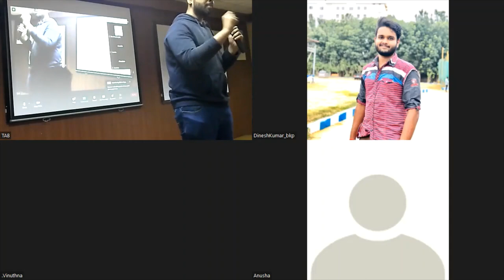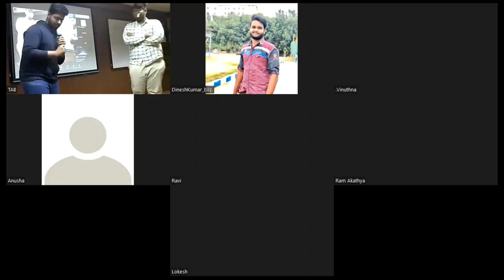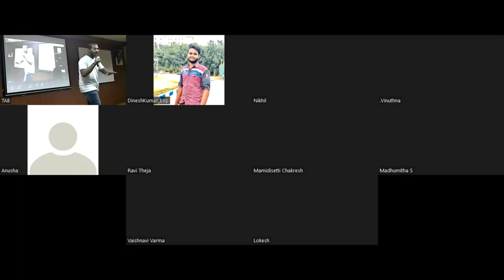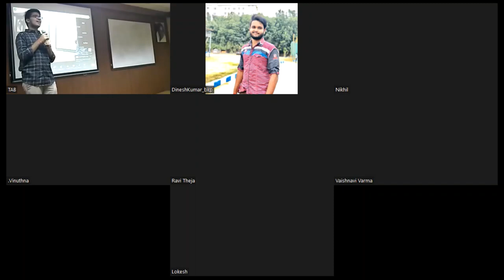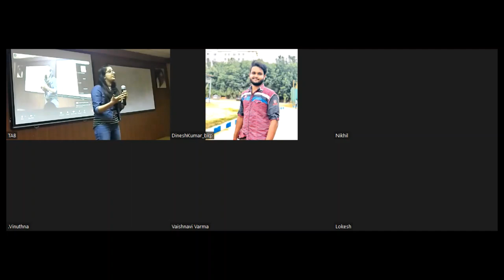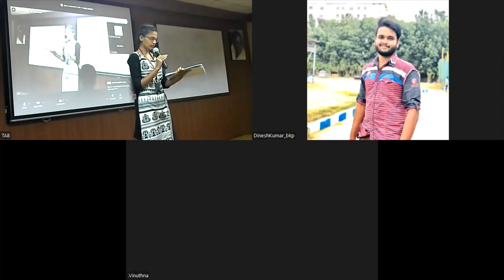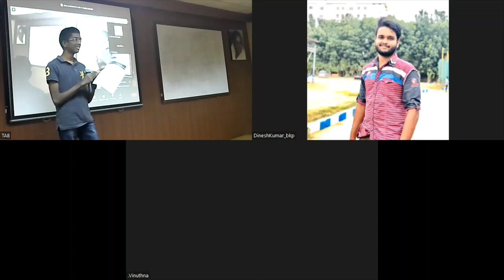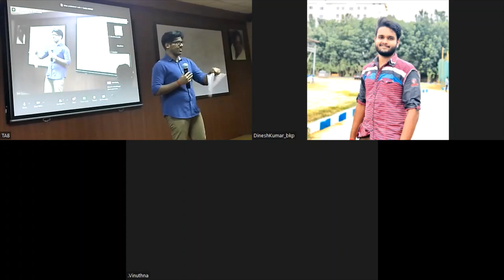Meeting #157 themed "Elevation" by Harsha (First hybrid meeting of TAB)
Elevate, each day live to elevate yourself! 🌟

In a Toastmasters meeting, the same feelings pumps in when we stand on the stage. Some of them will be afraid and some of them will be very confident. That confidence was not gifted. It is earned by practice.  The feeling people get when they are on the stage is speechless. 🌼
We feel elevated just by standing on the stage.

Let's join tomorrow's meeting to know how it feels to be on the stage. We are excited, are you?